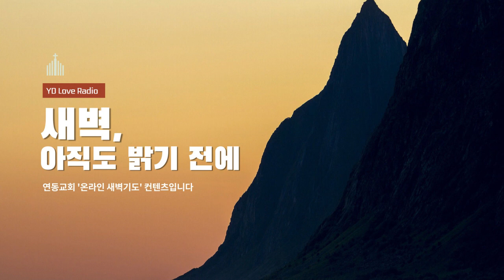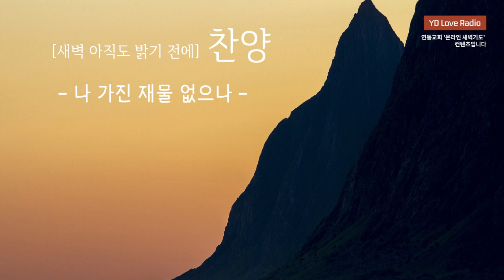2022. 12. 6 새벽말씀 (박요한 목사)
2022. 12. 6 [YDLR] 새벽 아직도 밝기 전에

시편 40:1-10
하나님을 드러내는 능력
박요한 목사

찬양출처
piano cover (BGM) : 정금실